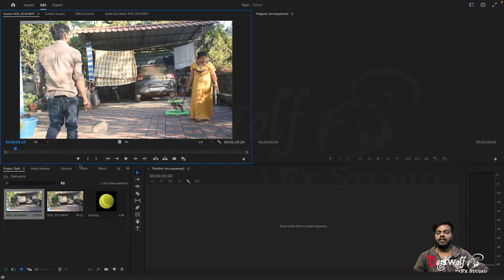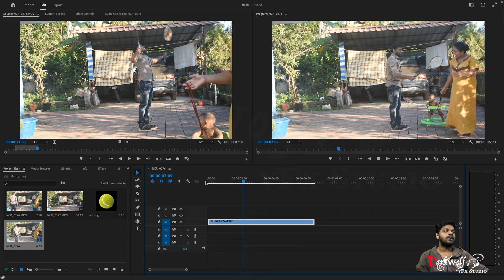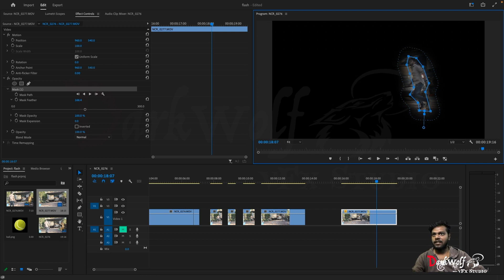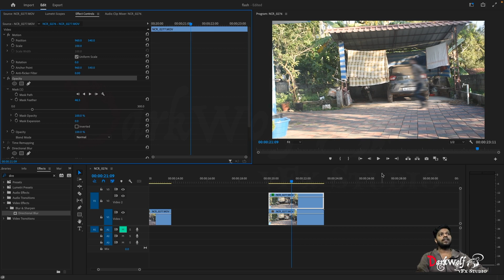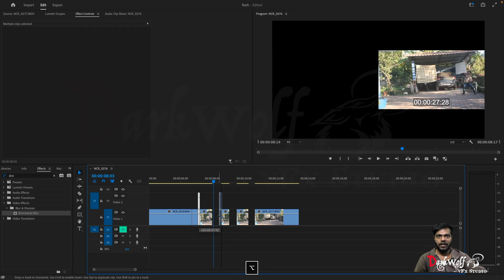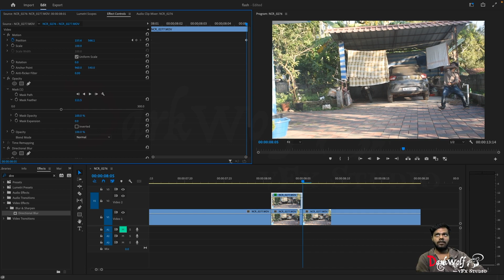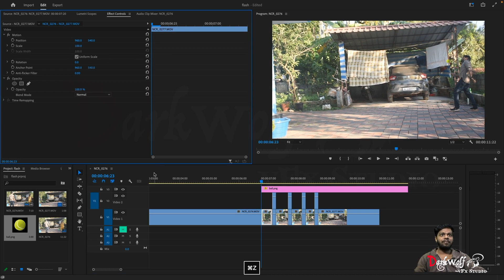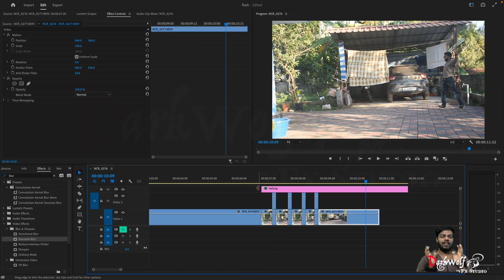Flash moving effect in adobe premiere / motion blure basic tutorials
Lightroom